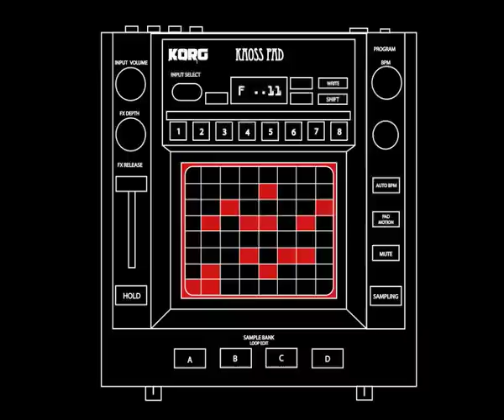keta tribe - acid squat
emx, kp3, mac. live hardtek ;D